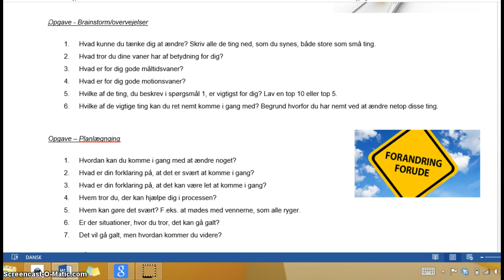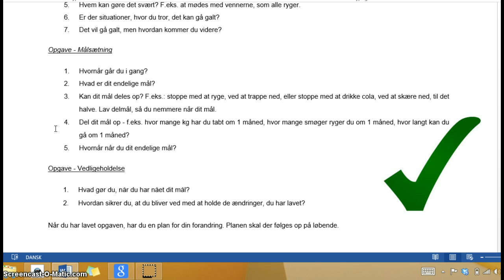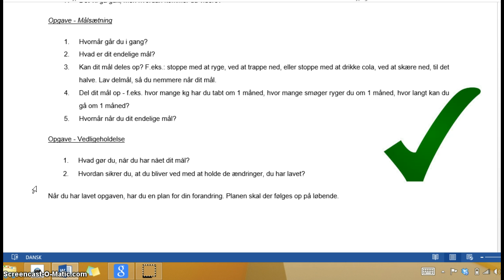Foranddringer / motivation opgave